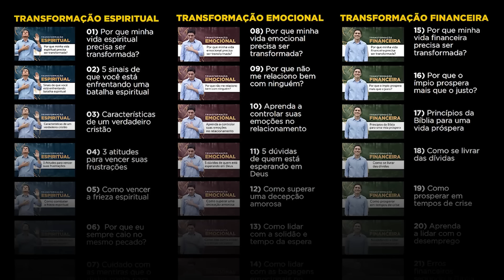MELHOR ORAÇÃO para PROTEÇÃO, BÊNÇÃOS e PROSPERIDADE 🙏🏼